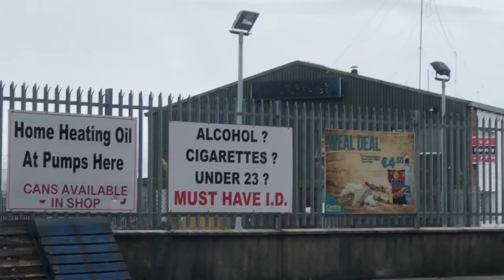Irska : alkohol i cigarete ne mladima od 23 godine ...